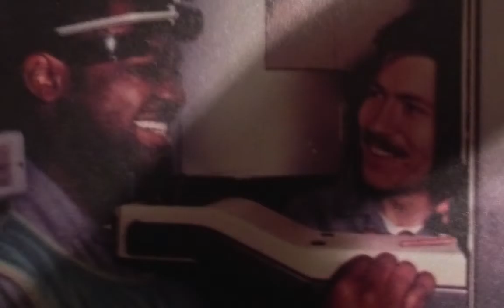Fredrick Haegg a life well spent from his brothers in the band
Fredrick Haegg was with us aboard the USS Carl Vinson in 1983 whilst we sailed around the world as Rick was a dental technician, he along with his shipmates Ralph Rockbreath, Richie Knuckles and Jeffrey Peanut, we salute you brother. You are forever with us, the selection of this music is a found memory of our gig at Subic Bay where we played this Floyd song along with the old pics of us on the ship and in Subic on stage. This is from your brothers long and afar apart but still connected. We are happy for you, sad for us and looking forward to hear some tunes from that great gig in the sky. Peace and love to you on your final journey from Ralph, Richie and Jeffrey